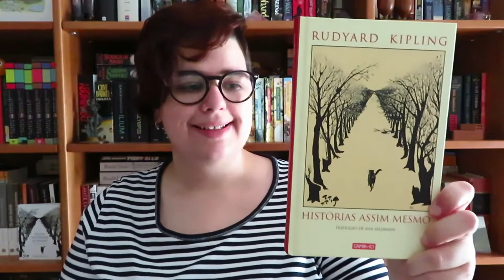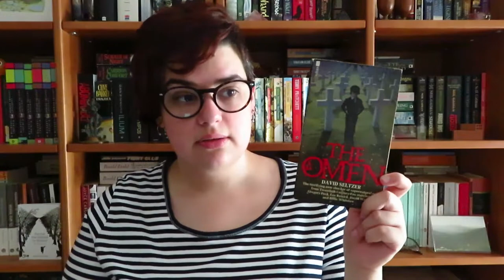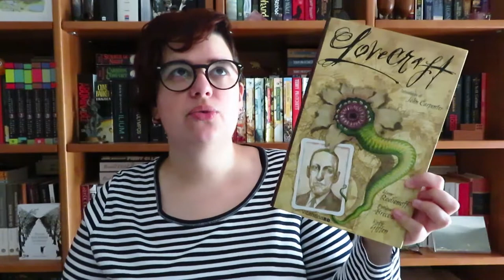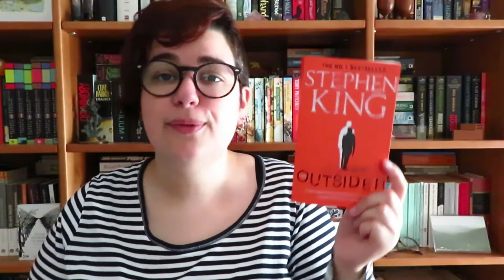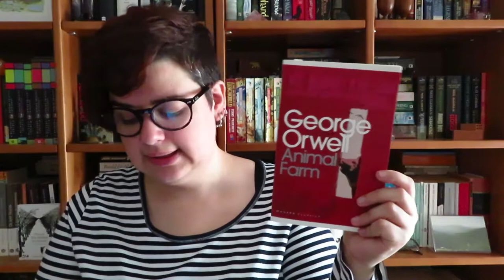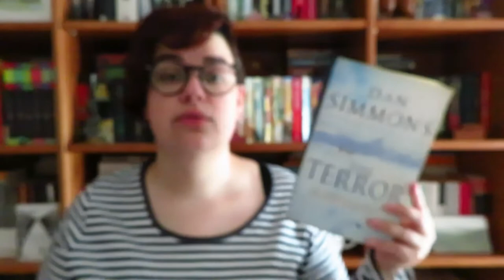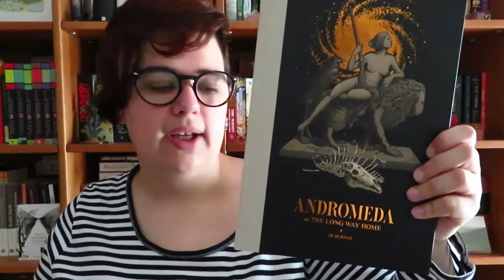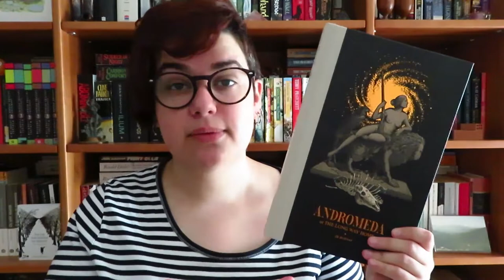Todos os livros que li em Maio | Leituras de Maio 2019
Vamos testar algo diferente...

📚 Livros mencionados!
- Histórias Assim Mesmo de Rydyard Kipling
- The Omen de David Selter
- A Dália Azul de Nora Roberts
- A Rosa Negra de Nora Roberts
- O Lírio Vermelho de Nora Roberts
- Fantasmas da Mente (A Head full of Ghosts) de Paul Tremblay
- Lovecraft
- The COmplete Guide to Middle-Earth de Robert Foster
- The Outsider de Stephen King
- Quinta de Animais/ O Triunfo dos Porcos (Animal Farm) de George Orwell
- O Terror (The Terror) de Dan Simmons
- Andromeda or The Long Way Home de Zé Burnay